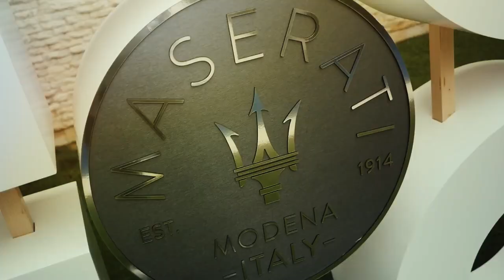16 polo tournamemnts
Polo, one of the most seasoned, quickest and hazardous recreations in the world constitutes the best of players and delivers its differences as one hardened game.
La Polo has handpicked the best tournament of 2016 that made the year of Polo magical & intriguing.